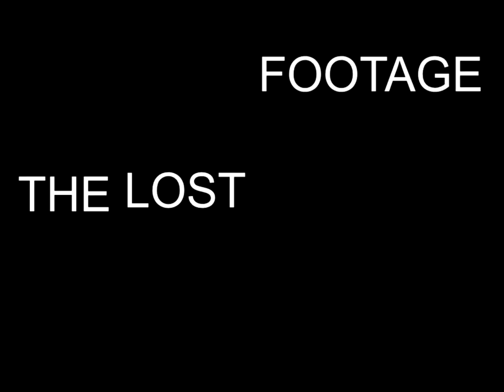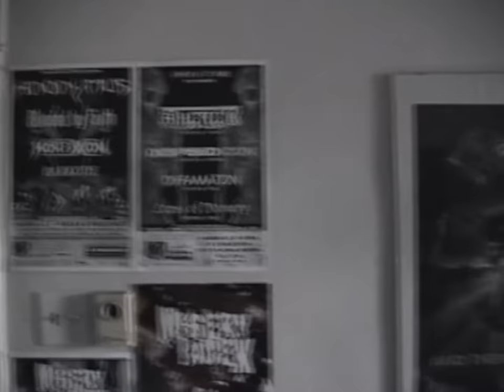THE LOST FOOTAGE (episode 15) - Galy Records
Summer 2004, Neuraxis needs some cds for their Canadian tour. So the band dropped by Eric Galy's old appartement in Verdun, Montreal.

THE LOST FOOTAGE is a serie of many videos taken from 2001 to 2007 with my 8mm SONY Handy Camera, actual I had 3 in total. Lots of partys, shows and other shit are stuck in 70 cassettes, some footage are lost because the cassette is damaged to a point I can't digitalize its content. The quality of the footage and the way I film isn't that great so be indulgent while watching this. It brings so many souvenirs, some footage is 15 years old.